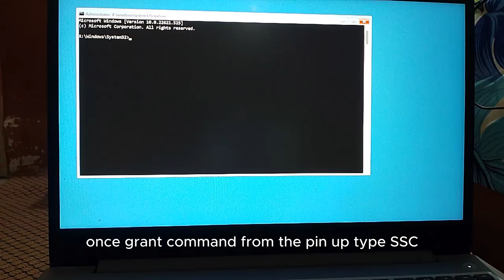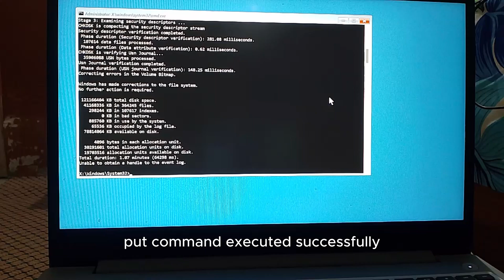How to Fix Your PC did not Start Correctly on Windows 10 / Windows 11 | Fix Automatic Repair Loop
Are you stuck on the "Your PC did not start correctly" error in Windows 10 or Windows 11? Don't worry! In this video, I'll show you step-by-step how to fix this issue and get your computer running smoothly.

So in this video tutorial "How to Fix Your PC did not Start Correctly on Windows 10 / Windows 11 | Fix Automatic Repair Loop". I will show you quick and easy way to Fix Your PC did not Start Correctly Error.

☑ Watched the video!
☐ Liked?

Commands used in this video: Fix Your PC did not Start Correctly
sfc /scannow
chkdsk /f c: